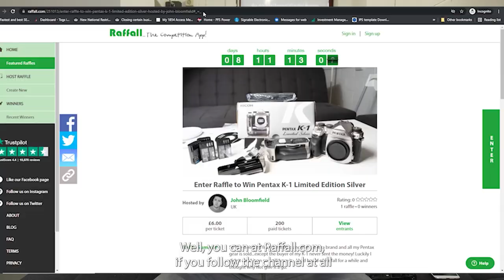Win My Pentax K-1 for £6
As the sale of My Pentax K-1 Full frame camera fell through I've put it in to a raffle

Each ticket has a 0.5% chance of winning and they're £6 each ... full details in the video.

B16 Houghton Business Centre, Lake Road, Houghton le Spring. DH5 8BJ